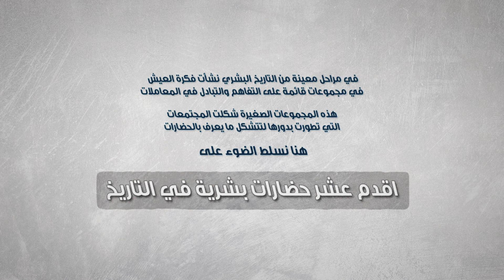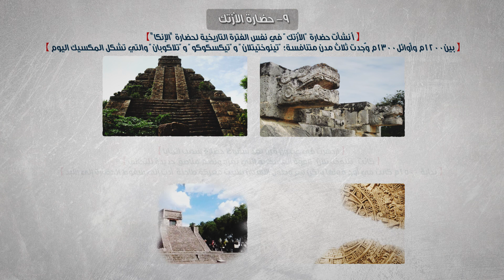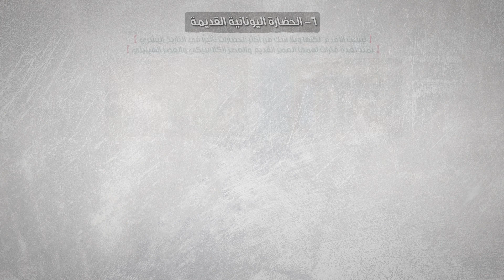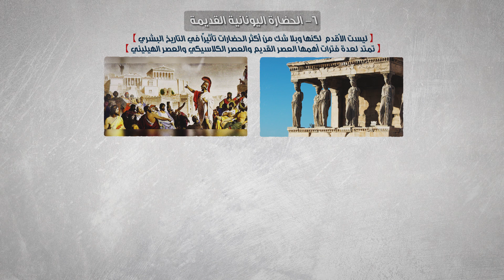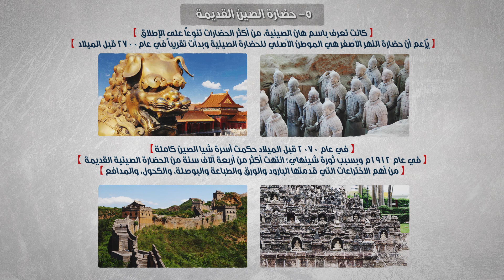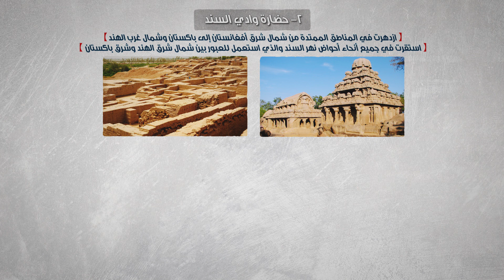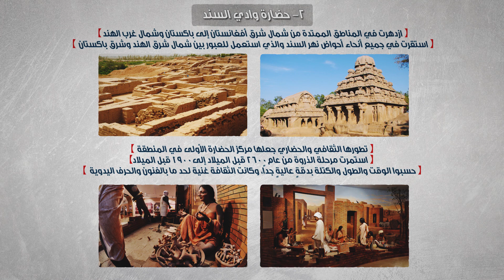أقدم عشر حضارات بشرية في التاريخ